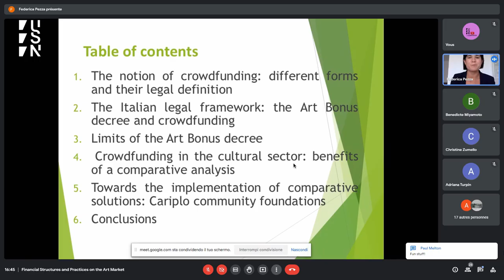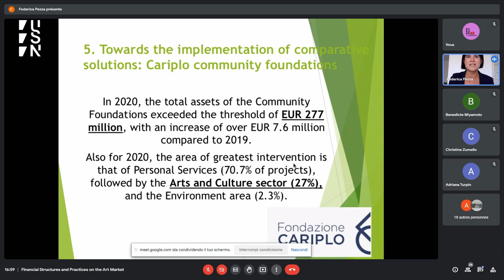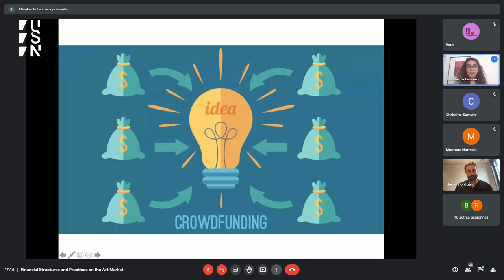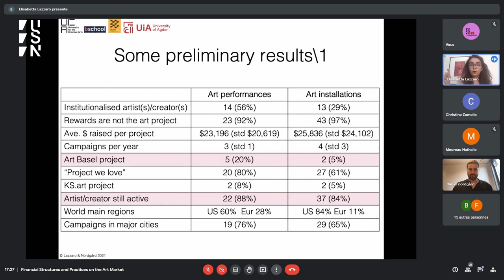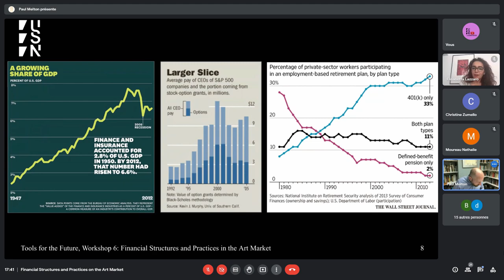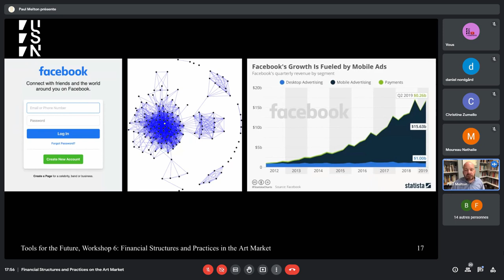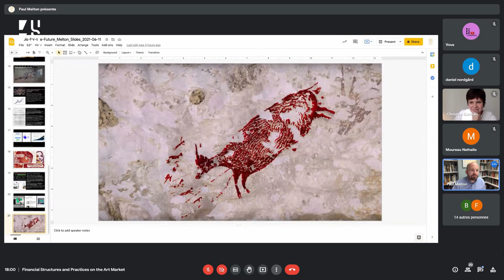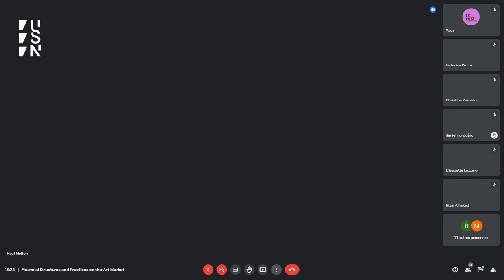Financial Structures and Practices on the Art Market (Session 4)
Session Four– Digitization and New Financial Structures.

Chair: Christine Zumello
Giovanni Maria Riccio (University of Salerno) and Federica Pezza (Hogan Lovells Alicante)
Crowdfunding and art market: rise and regulation of contemporary forms of patronage
Elisabetta Lazzaro (Business School for the Creative Industries, University for the Creative Arts) and Daniel Nordgärd(University of Agder)
Crowdfunding for visual artists: alternative or complementary source of income?
Paul Melton (Fashion Institute of Technology, State University of New York)
Instagram is to the art market as Bloomberg is to the stock market